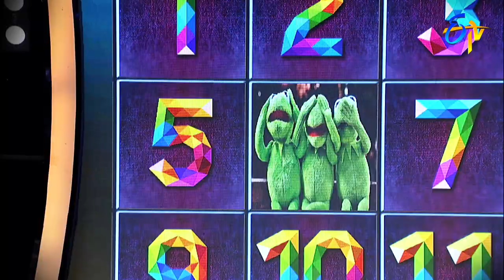Wow 3 Latest Promo | Ali, Raja Ravindra, Karate Kalyani, Suman Setty | 24th August 2021 | ETV